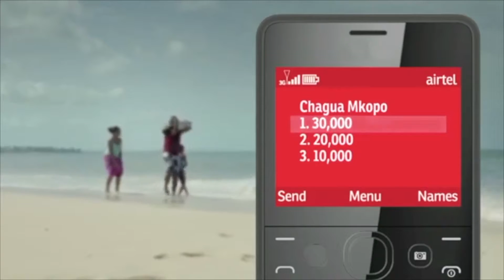Executive Insights Video Series - Christian de Faria, AIRTEL Africa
MEF talks to Christian de Faria, Executive Chairman of AIRTEL Africa, about driving digital transformation in developing markets.